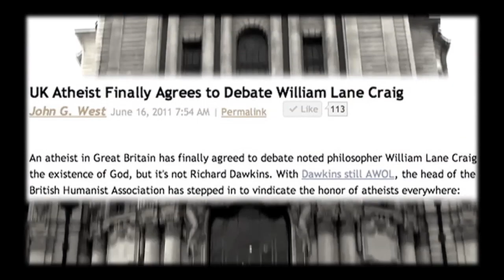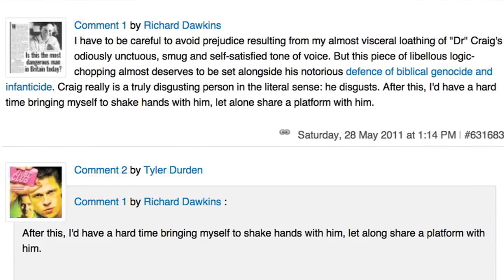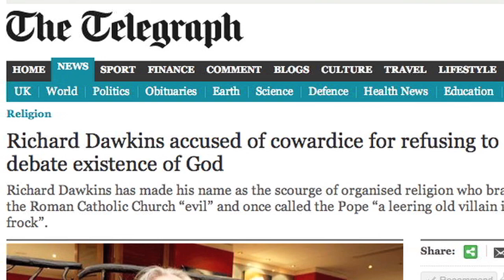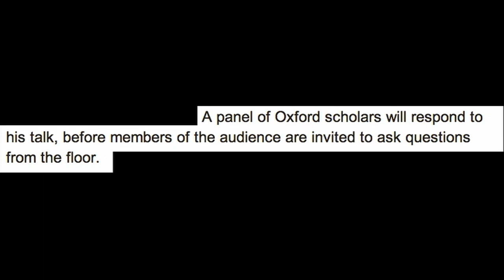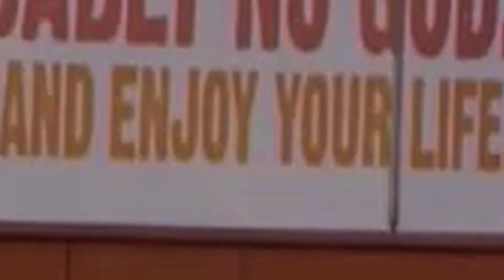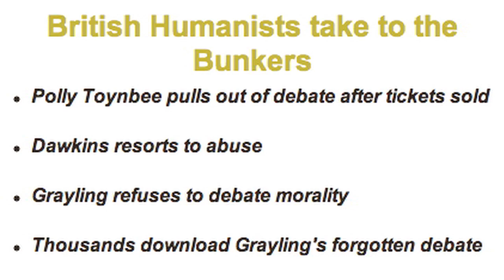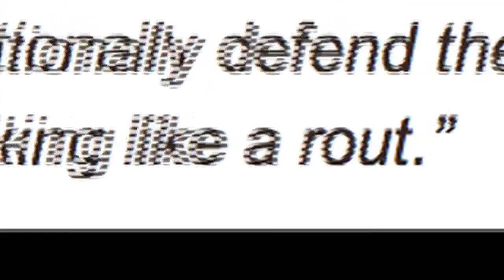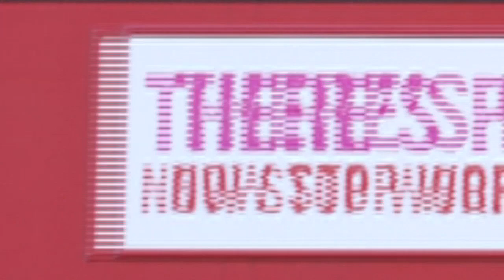British Humanists (Toynbee, Dawkins & Grayling) Run from William Lane Craig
Dawkins is not the only culprit in shying away from Craig's October 2011 UK Tour. He is but one of a British Humanist Trinity who have all, in their own way, run away from William Lane Craig's willingness for open dialogue. Based on the press release from BeThinking.org. The example these BHA leaders are setting is disappointing, to say the least. Unofficial presentation - my commentary and opinions, but shared by many!

Non-profit. Designed to complement a major press release which has been generating responses from outlets including Fox News. It expresses concerns about academic expression and exchange which, as you will see, are shared by both the secular and non-secular. Happy to discuss with any third parties about crediting, links or ammendments etc.